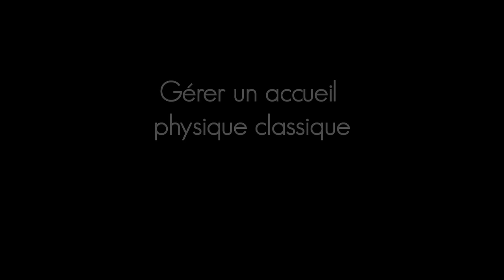Accueil physique : ce qu'il faut faire